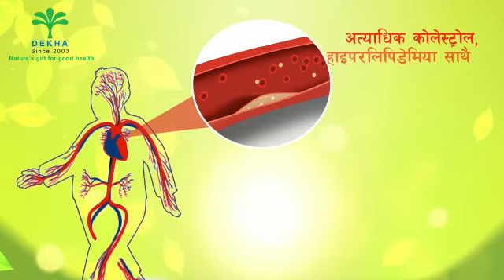अत्याधिक कोलेस्ट्रोल, हाइपरलिपिडेमिया साथै शरीरको तौल घटाउन उपयोगी। Lipzen Capsule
Lipzen Capsule
Nature's gift for good health
Indication:
Hyperlipidaemia Arteriosclerosis
Dosage:
1 capsule 3-4 times a day or as directed by the physician.
As directed by the physician.

We accept order from dekha.com.np, facebook, SMS, Viber, What'sApp,